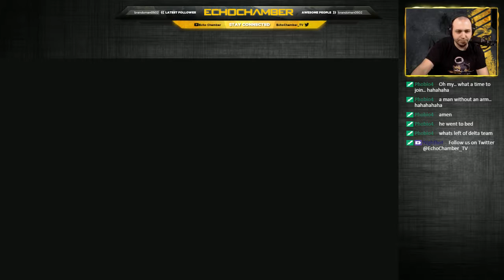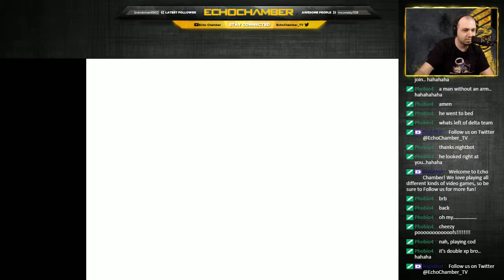Derek Plays F.E.A.R. Chapter 3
Derek delivers on the promise to bring the classic, Pong, to the Echo Chamber stream. Also, he throws in some F.E.A.R., Chapter 3 of the series.